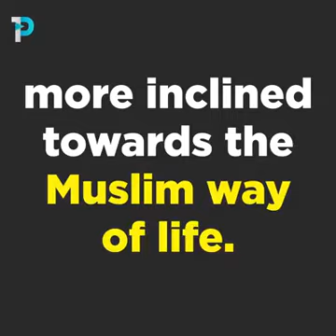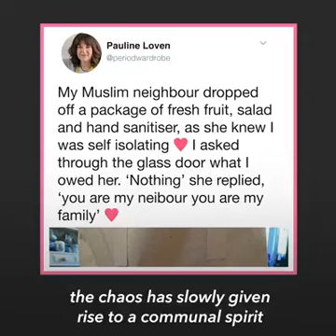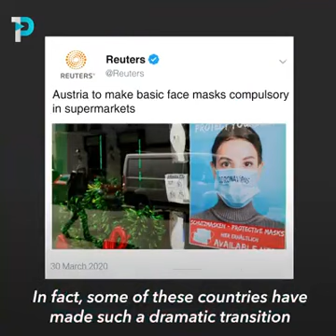COVID - Slow WW Conversion to Muslim